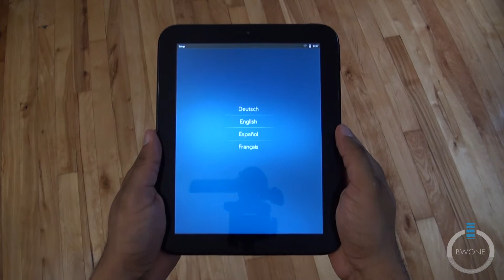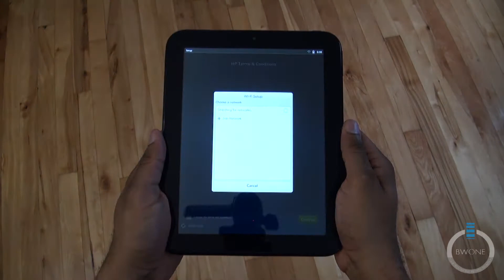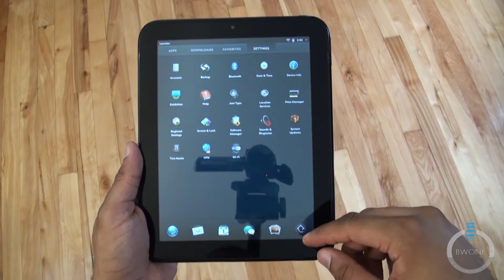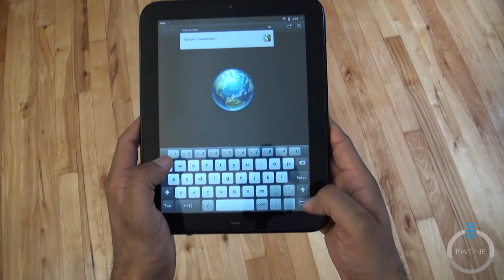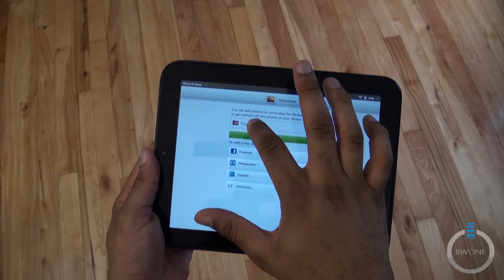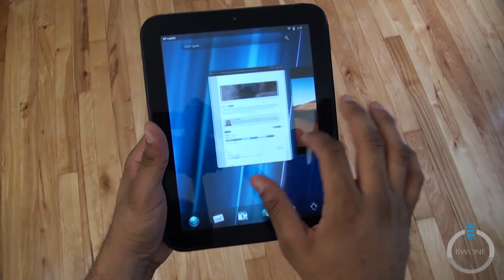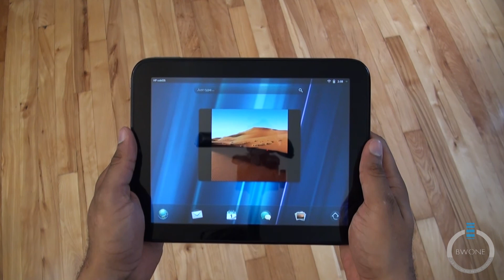HP TouchPad Setup And First Impressions - BWOne.com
Let's take a tour of the setup and give you my first impressions of the HP Touchpad. If you haven't had the change and you're looking for it you can check out the unboxing video here. In this video I'm holding the touchpad in a way most of use would do for normal day use. It's comfortable to hold but has a bit of weight and hefty to it compare to a lot of other tablets I've held some may not like that or some will take it as a sign of a solid build design.  Turning it on for the first time it takes about 4-5 minutes to startup to get to the setup screen. The setup process is just a few steps you will need to join a wireless network, agree to some terms and conditions on use the device and on location services and setup and HP account if you don't have one already. This process can take a bit longer than expected if you don't have an HP account already. After all that the device will reboot and you'll be in Web OS.

WebOS has a nice and approachable look to it. Its eay to jump right in and start opening programs. I first opened the browser and found it fast so far and support flash but for some reasons the flash videos were chopped at the top of them.  Instead of multiple desktops like other tablets so you will want to use that desktop space wisely. The multitasking aspect of WebOS is a joy to use. Being able to swipe left to right to go between apps. stack apps on top of each other for better organization and just swiping up or pulling all the way down and flinging the app up to close it just seems native and the way it should work.

I'm really looking forward to digging in deeper in WebOS and see what the HP TouchPad is going to offer. So far it seems like its going to be a very good tablet and hopefully it will stay that way after using it for a few more days.